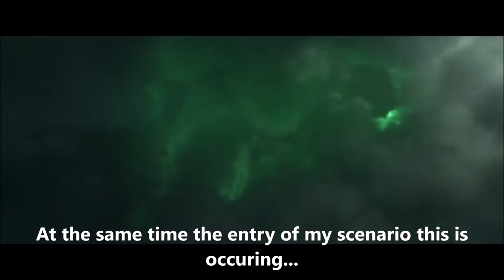Let's Play World of Warcraft Legion Introduction Questline